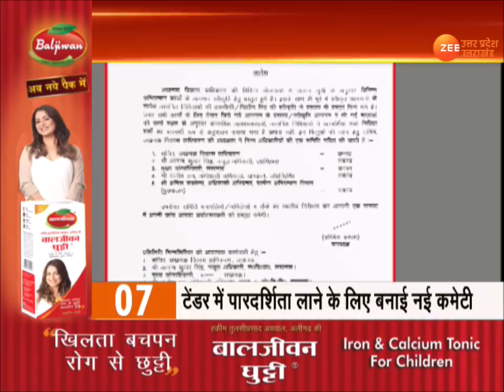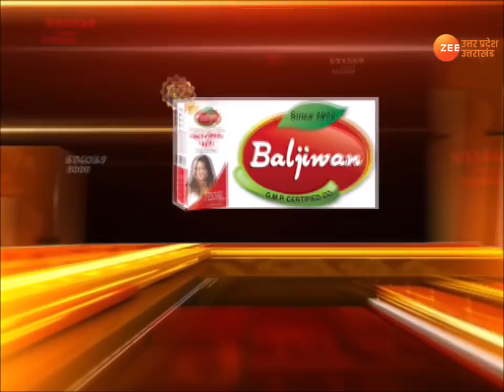UP News UP Panchayat Election | यूपी पंचायत चुनाव | Crime | Yogi Government Fast Current Breaking